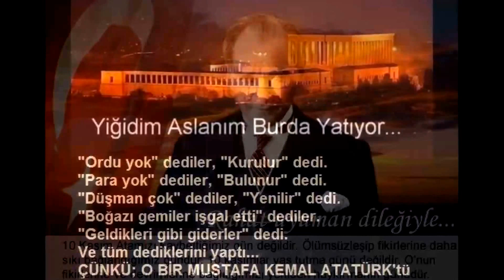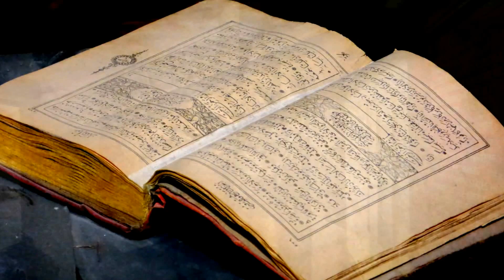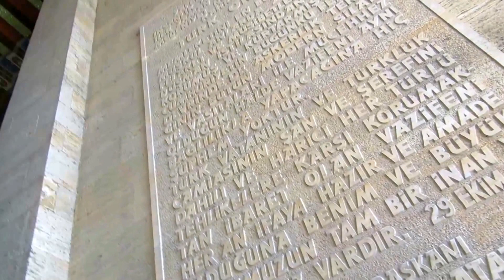ANITKABİR ZİYARETİ 2016 NÖBET DEĞİŞİMİ MUSTAFA KEMAL ATATÜRK